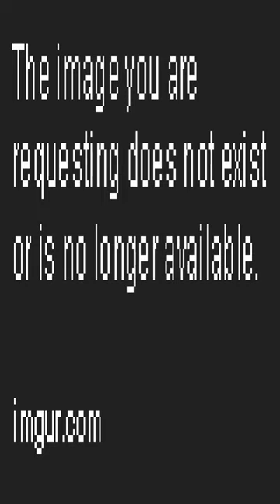It's certainly faster than Chatgpt, but at what cost? - Dankest memes and comments Thursda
It's certainly faster than Chatgpt, but at what cost? - Dankest memes and comments Thursda meme,reddit,thank you memes